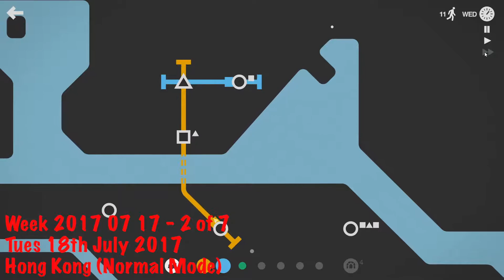Mini Metro - Daily Challenge (Week 2017 07 17)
My channel is lacking and this will hopefully get things going again and fill in gaps for future content! Scheduled release: Every Monday for previous week. Let me knew if music (no fast game audio), faster motion, shorter days, or anything would make this better.